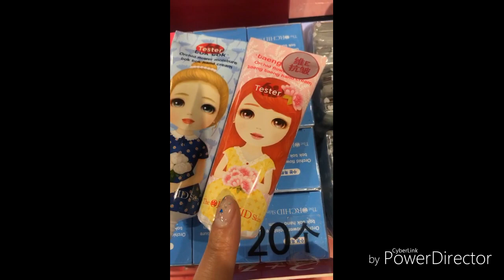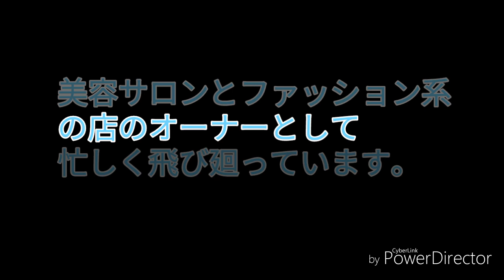静 静からのビデオレター(韓国編)